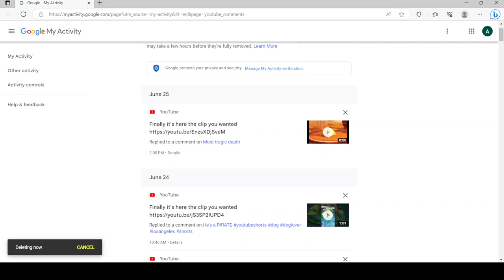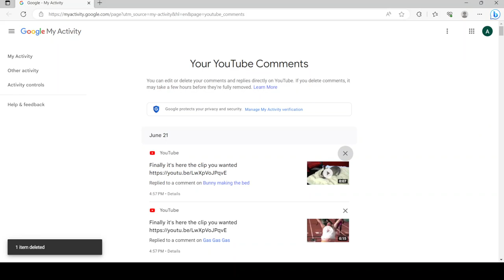Deleting my links.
This is me starting to delete my new links.